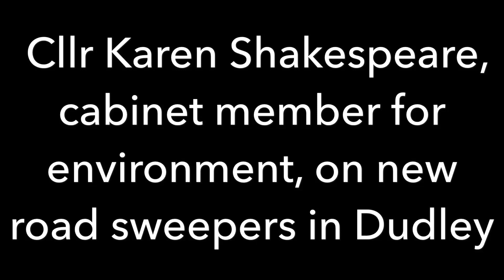Councillor Karen Shakespeare announces new road sweepers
A new fleet of road sweepers will be taking to the streets of Dudley as part of Dudley Council’s pledge to keep the borough clean and green.